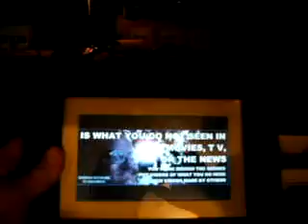B2 N 4 12 11 WORK ON THE STREETS SHOW ME YOUR VIDEOS 4 MB 19